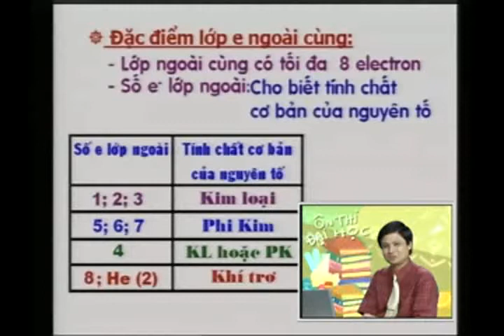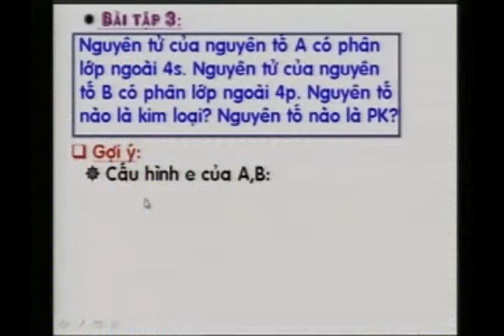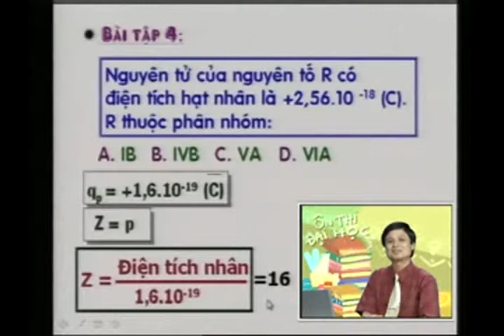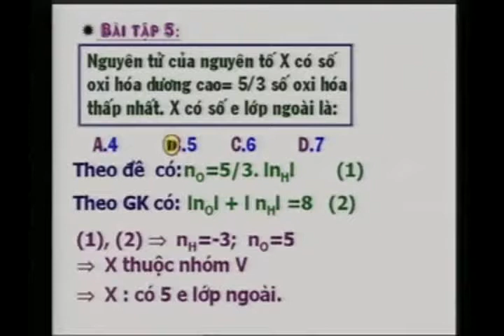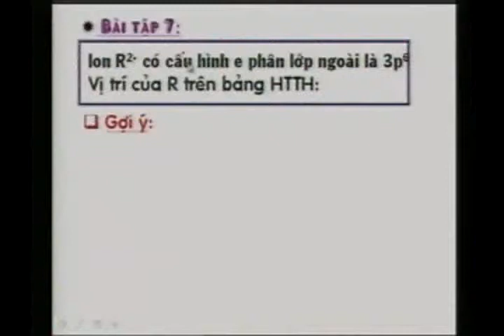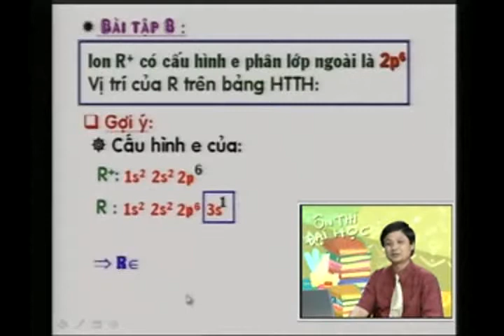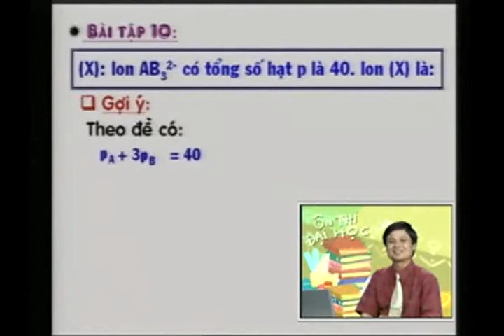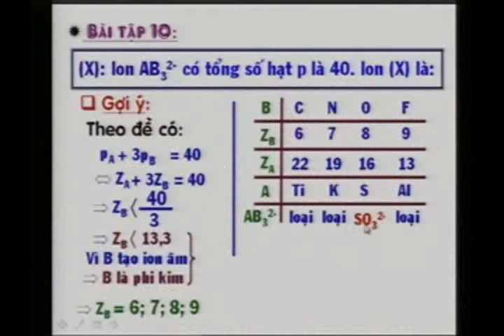OTDH 2009 HOA HOC BAI 31+32